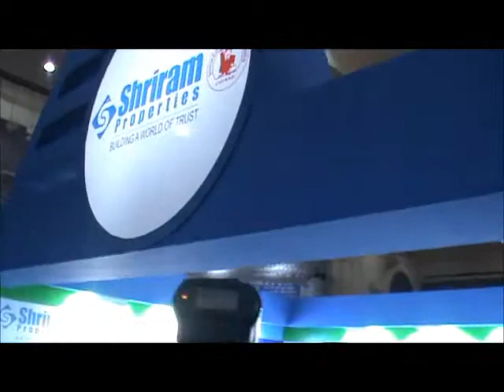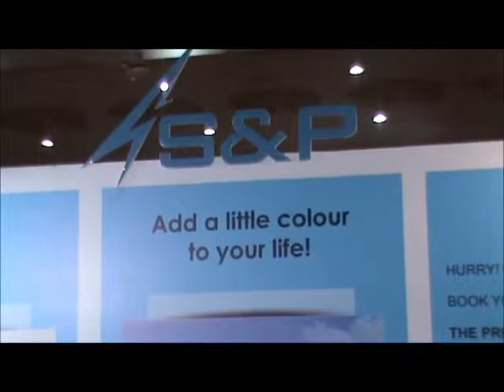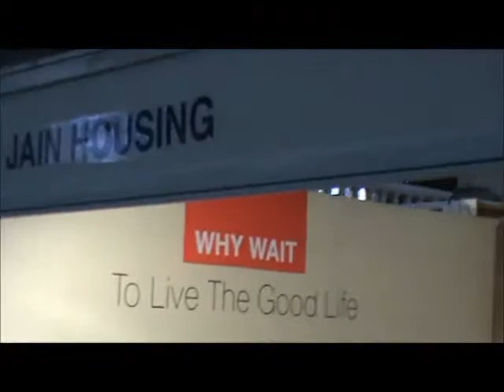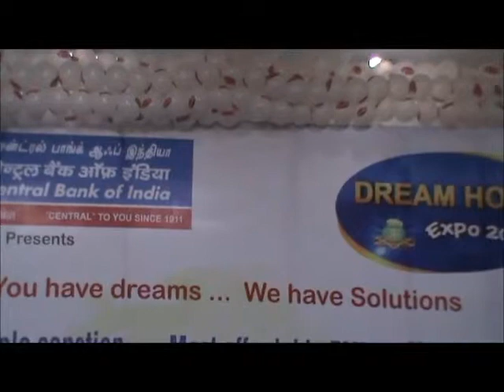Central Bank of India Dream Home Expo 2013, Chennai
Central Bank of India & iCreations India Pvt. Ltd., organizing a mega property fair on March 9th & 10th, 2013, at Ranimeyyammai Hall, Egmore, Chennai.

In a scintillating function Mr.N. Murali, Director of "The Hindu" inaugurated the fair.

Central Bank of India has been Organising Property fairs across the country in order to provide housing finance to the general public. During the two days fair central bank of india is providing on-the-spot sanctions and also special concessions such as waiver of processing fees, etc.
More than 50-top most prominent builders are participating in the fair. The Entry for the fair is free.